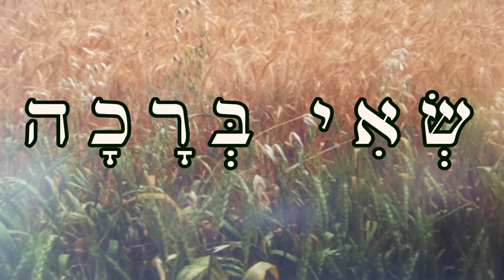שיר עד - שאי ברכה - מילים: מתתיהו שלם | לחן: מתתיהו שלם | ביצוע: הגבעטרון - Sei Bracha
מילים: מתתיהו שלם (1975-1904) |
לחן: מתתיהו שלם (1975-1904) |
עיבוד: נחום (נחצ'ה) היימן (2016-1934) |
ביצוע: הגבעטרון, עם להקת "היובל" ומקהלת מבואות עירון |

שנת כתיבה: 1963.

מספר נחום (נחצ'ה) היימן: "למיטב ידיעתי, מתתיהו שֶׁלֶם לא כתב מעולם שירים על-פי הזמנה, למעט את השיר 'שאי ברכה'. כאשר זאב חבצלת נהרג (1962), חשבנו כיצד להנציח את זכרו. באותה עת הסתיים שיחזורו של האמפיתיאטרון העתיק בבית שאן. פנינו אל המועצה האזורית והצענו לקיים פסטיבל שנתי בשם 'ענות' לזכרו של זאב. ההצעה התקבלה והתחלנו בעבודות ההכנה. פניתי אל מתתיהו שֶׁלֶם וביקשתי ממנו לכתוב ולהלחין שיר מיוחד, אשר יפתח וינעל את הפסטיבל הראשון. מתתיהו נענה לאתגר וכך נכתב והולחן השיר 'שאי ברכה'. תרועת החצוצורות בראשית השיר מבוצעת על-ידי יעקב שגיא (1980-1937, עין השופט), ששירו הנפלא 'שוב יוצא הזמר' היה השיר הראשון שעיבדתי לחבורת זמר כאשר התחלתי לעבוד עם הגבעטרון.
פסטיבל 'ענות' (שהחל בשנת 1965) היה, למיטב זכרוני, הראשון מבין פסטיבלי הקיץ בטבע. לאחר בית-שאן עבר המופע לאמפי בצמח, משם לנגב והסתיים שוב במופע חוזר בבית-שאן".

השיר "שאי ברכה", המובא כאן מפי הגבעטרון, לקוח מהתקליטור "שיבולת בשדה - משירי מתתיהו שֶׁלֶם" בהפקת העמותה למורשת הזמר העברי.

בתמונה בפתיח הסרטון, המציגה את ה'עיבוד' וה'ביצוע': הגבעטרון עם "להקת היובל" ו"חמישיית גלבוע" בניצוחו של נחום (נחצ'ה) היימן, בפסטיבל "ענות" לזכרו של זאב חבצלת. התמונה מתוך התקליטור "הגבעטרון - 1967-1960" בהפקת העמותה למורשת הזמר העברי.

שאי ברכה את ארצנו בת שדות והרים -
האביב במבואייך!
לחן זך חרישי, זמר חג לך ננעים -
ישוררו אוהבייך!

כולך תפארת חג הרים וגיא,
במיצהלות ירנין כל חי.
שאי ברכה -
שאי ברכה.

מראשי פסגות ישוקו נחלים -
לך הומים נחלייך!
במחול משובה יוצאות שיבולים -
בקידה לרגלייך!
במצהלות ירנין כל חי.
שאי ברכה -
שאי ברכה.